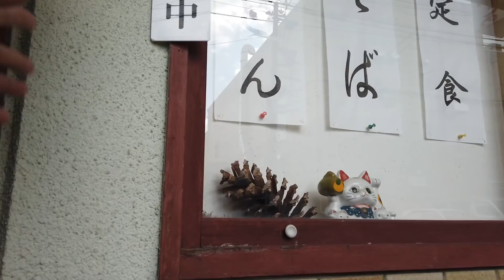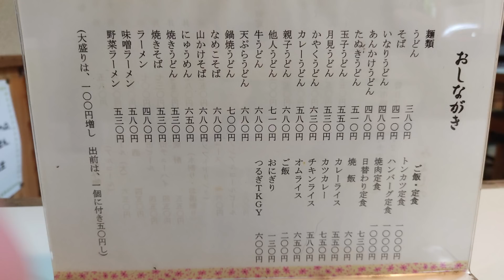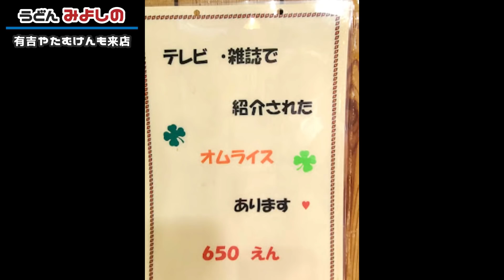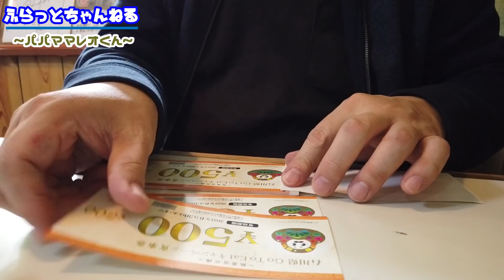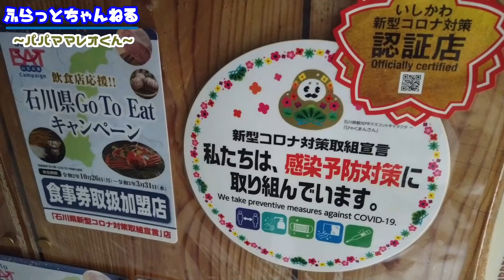【うどん屋の人気メニュー】テレビや雑誌で紹介されたオムライス 懐かしい素朴な味 もちろんうどんも食べました【うどんみよしの】【レトロ食堂】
テレビや雑誌の取材でオムライスが人気に！

有吉くんの正直さんぽや関テレのよーいドン

たむらけんじも来店しているお店です！

昭和レトロ食堂的なうどん屋ですが

つるぎTKGYたまごかけごはんやきや

オムライスが人気商品です！

もちろんうどんもつるつる柔らかいうどんで

美味しいですよ～近くに行ったら

寄ってみてください(^_-)-☆

【目次】
00:00スタート&ハイライト
00:29店までの道順
01:04こいしや通過
02:05店の駐車場紹介
03:40入店します
04:05注文&メニューです
04:49テレビ取材多数色紙
05:22店内です
06:11オムライス&うどんきました
06:41いただきます
07:00まずはうどんから
07:41人気のオムライス
08:56オムライスに紅ショウガ
10:00うどんみよしの口コミ
12:03完食です
12:30GoToEat食事券可
13:04退散&エンディング

観てね(^_-)-☆